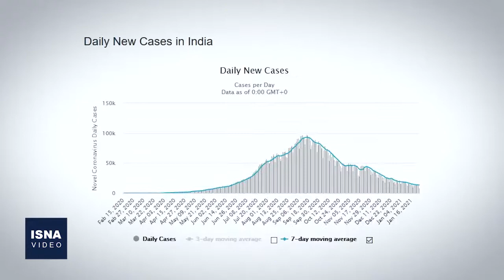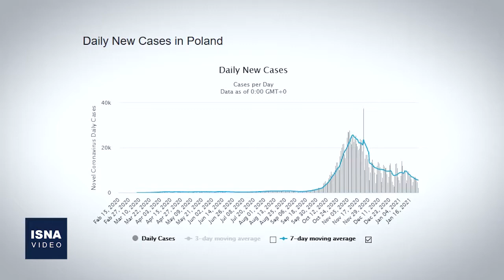از اعتراضات روسیه تا رشد سرمایه‌گذاری در چین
در این شماره از بستۀ اخبار بین‌الملل ایسنا، خبرهایی از درخواست ایران بابت توقیف یک نفتکش ایرانی در اندونزی، واکنش دولت روسیه به اعتراضات علیه بازداشت الکسی ناوالنی، ادامه تحولات سیاسی در ایالات متحده آمریکا و چند خبر دیگر را مرور می‌کنیم.